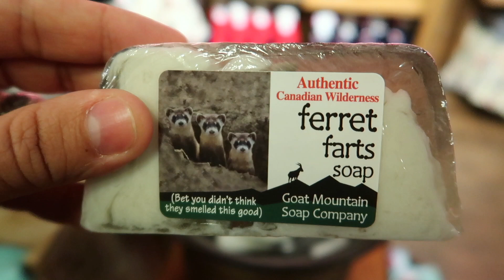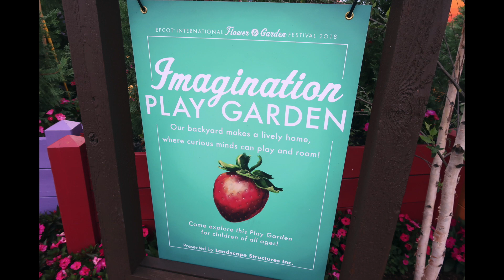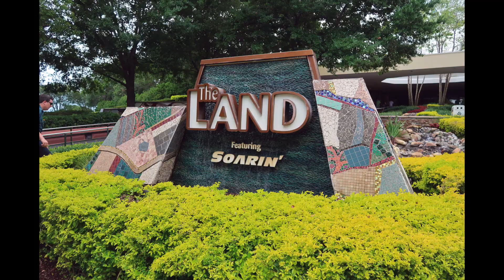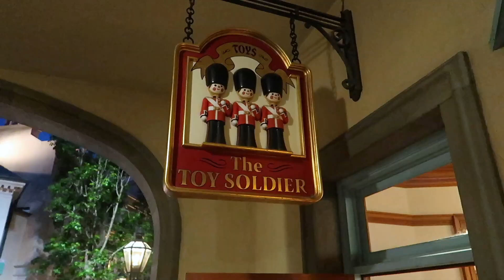Disney Family Vacation | Day 7 | Cape May Character Breakfast | Epcot Butterfly House | May 2018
Watch our Walt Disney World Day 7 Travel VLOG! We are at Disney's Beach Club Villas Resort today.  We eat poolside at Hurricane Hannah's, we stroll around the Yacht Club Convention Center, we have fun at the Epcot Butterfly Garden, and we eat at Nine Dragons in China!

Join us for a fun day at Disney World!

Title, Spring Forward
By Biz Baz Studio